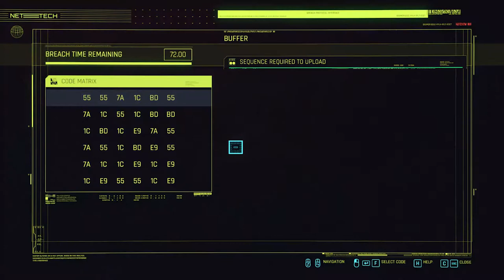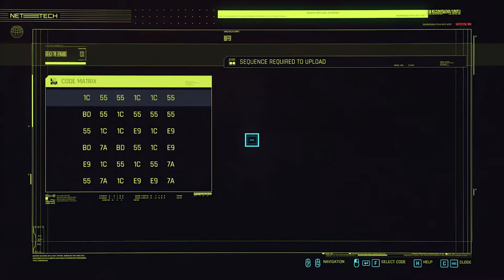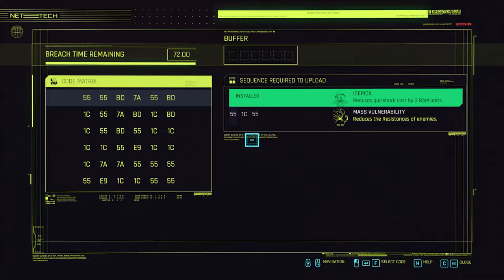Cyberpunk 2077 - Quickhacks & Smart weapons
Aimbots and wallhacks...no shame and even less skill.